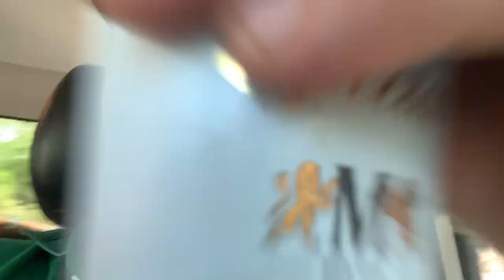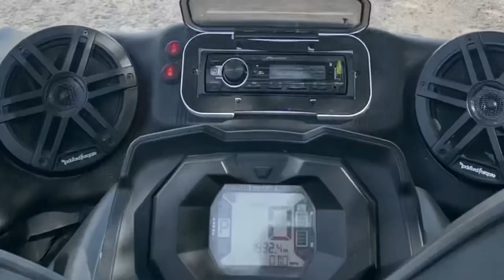Miércoles de cerro